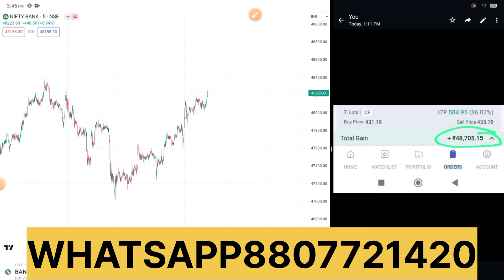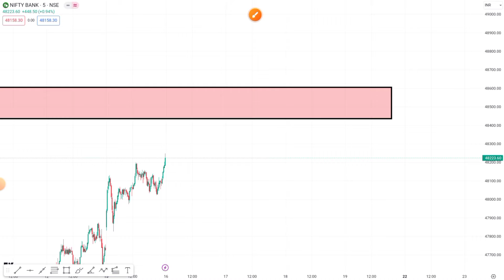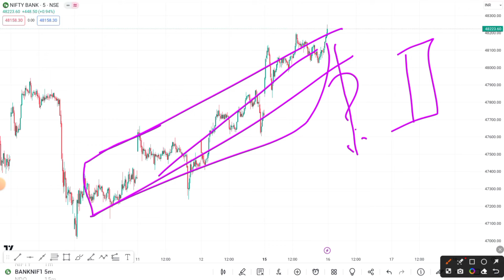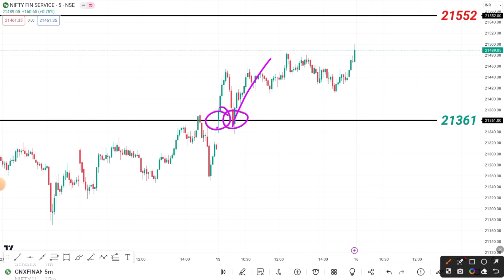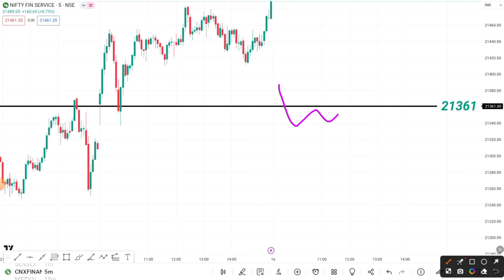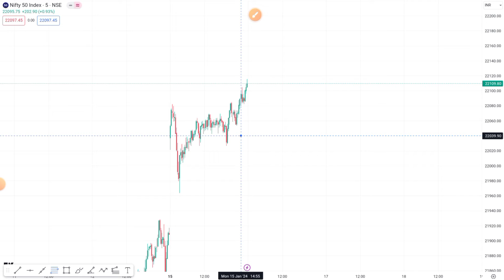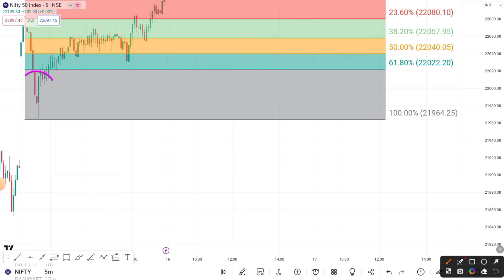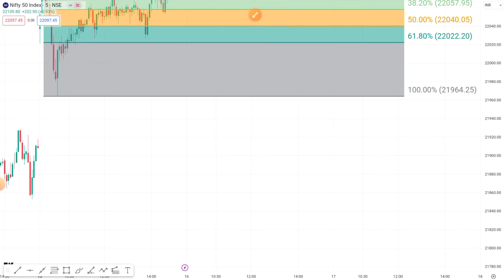நாளை இரண்டு புள்ளி மட்டும் தெரிந்தால் போதும்!!!|FINNIFTY EXPIRY| Trading Mechanic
Nifty tamil|Banknifty tamil|Banknifty prediction for tomorrow| Nifty Prediction for tomorrow| Finnifty tamil| Nifty tamil|Finnifty prediction for tomorrow|Finnifty Expiry

3000 per month